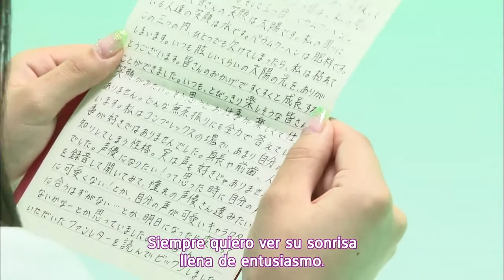Yuruyuri Live Event 4 Especial Yuka Ootsubo Sub. Español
Carta de Agradecimiento por Yuka Ootsubo.